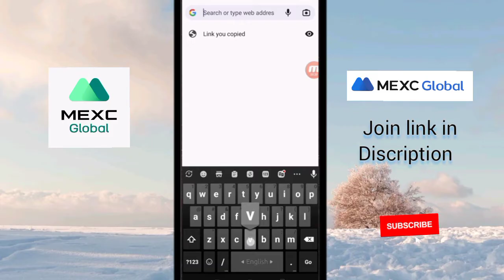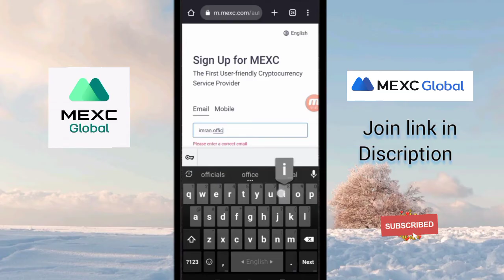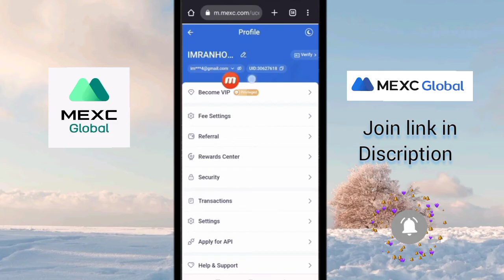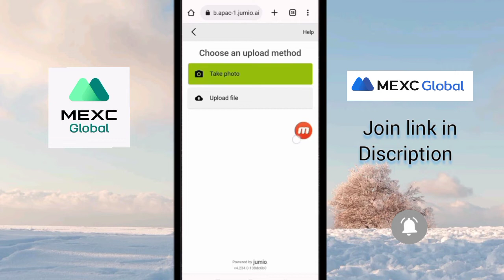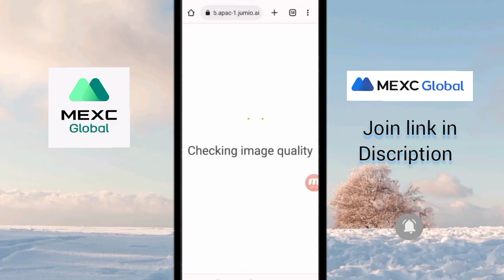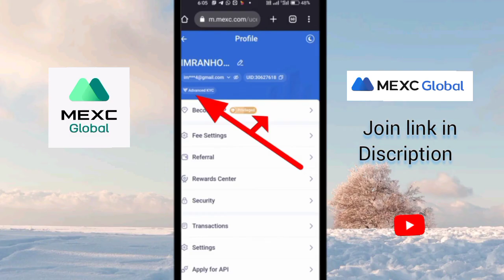Mexc Global Exchange Account Create in Bangla 2023